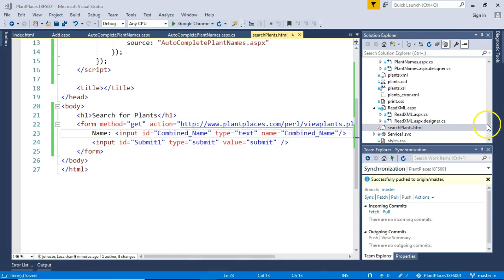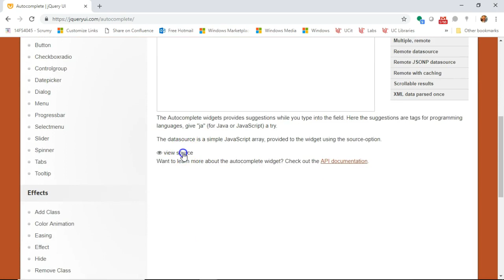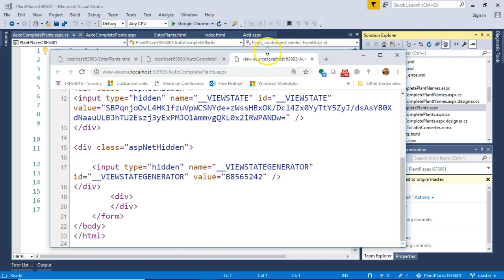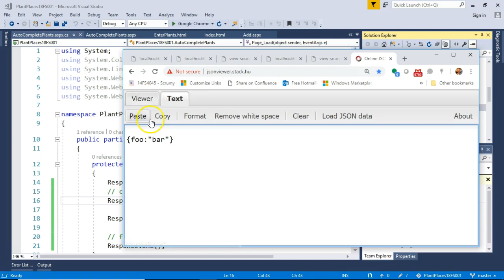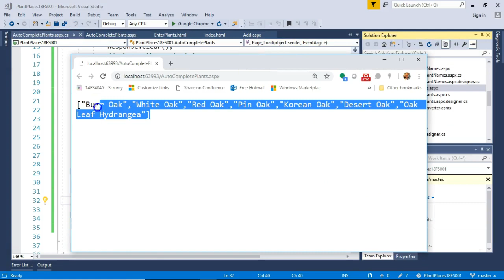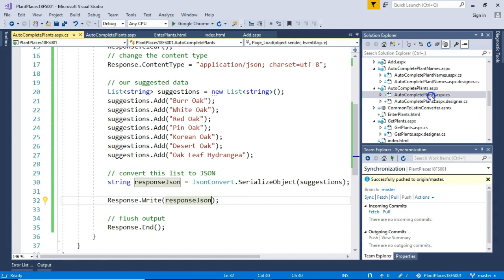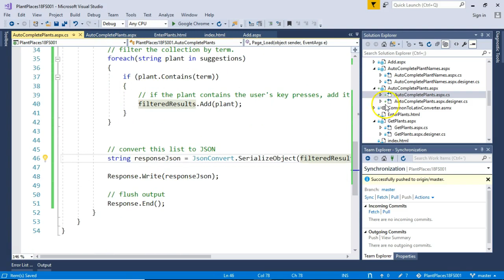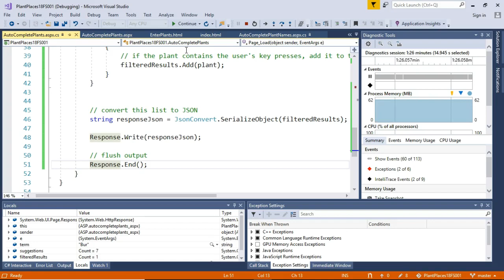Create HTML Autocomplete with JQuery, JSON, C# .net, and Visual Studio 2017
Use JQuery and C# .net to create an autocomplete widget on an HTML form.  See how to setup the form, using a JQuery example; create a JSON stream from an .aspx codebehind, filter the suggestions based on a search term, and then walk through the entire solution in the debugger.